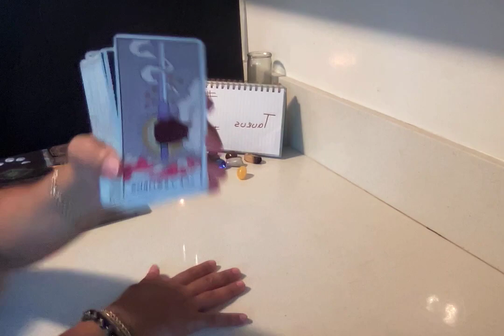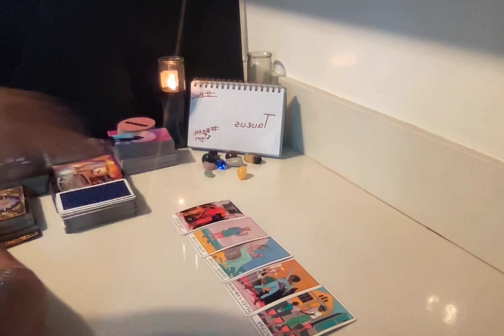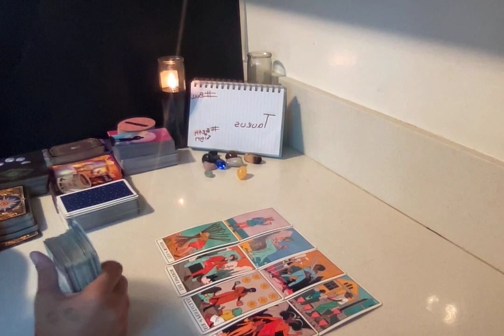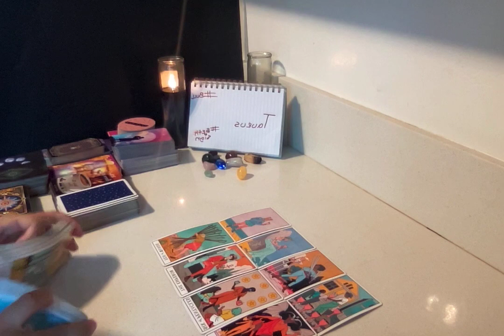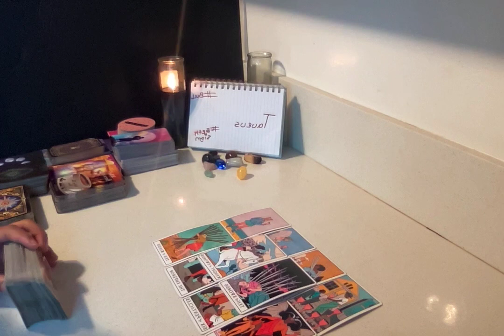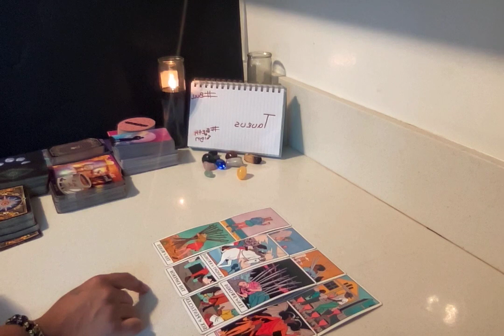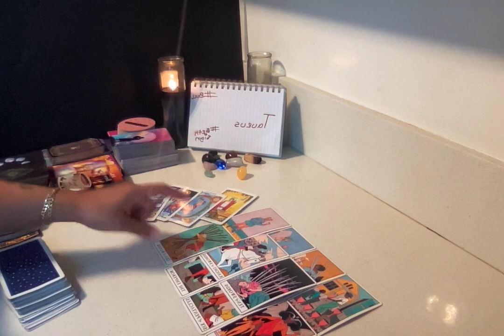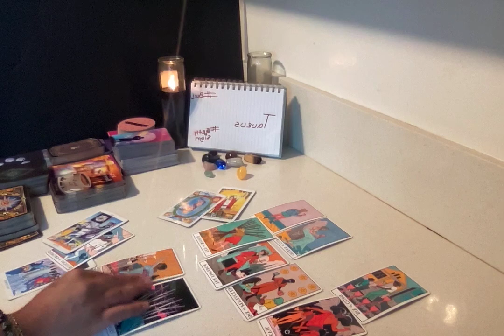TAURUS♉️(DAILY)‼️WHAT GOS ⬆️ MUST CUM ⬇️ INSANE CHEMISTRY BUT DIS IS WHY SPIRIT IS KEEPING U 2 AWAY